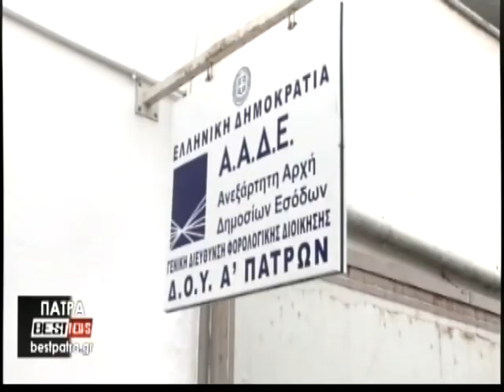Το Δελτίο Ειδήσεων από το BESTtv Πάτρας στις 25-10-22